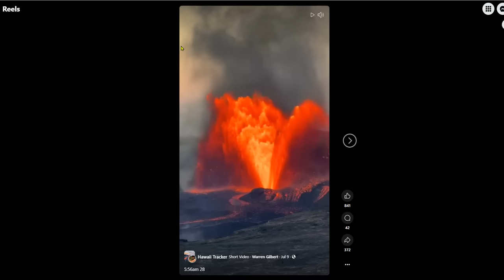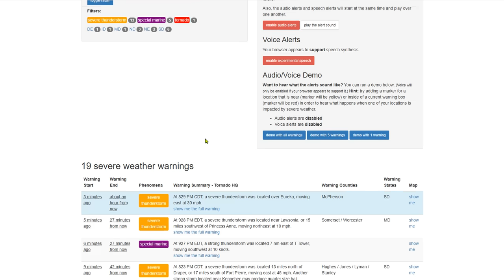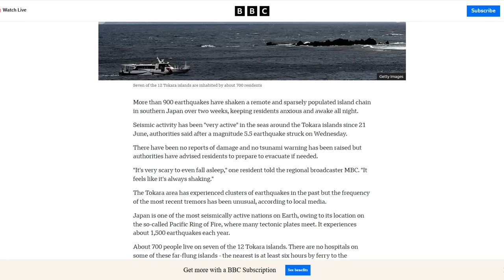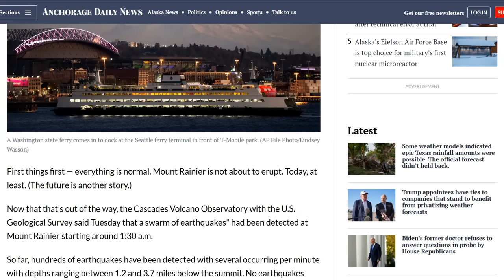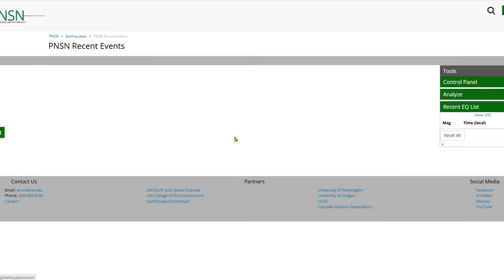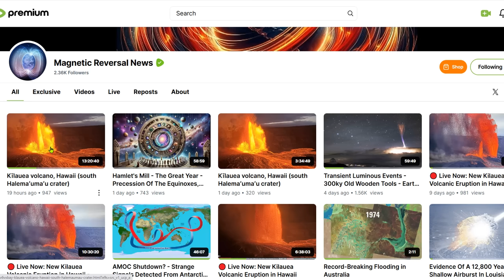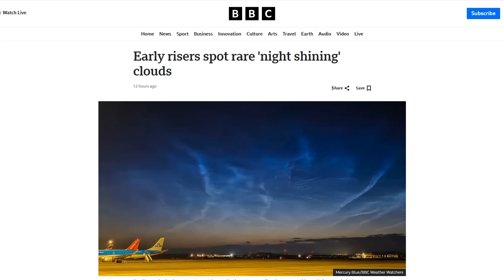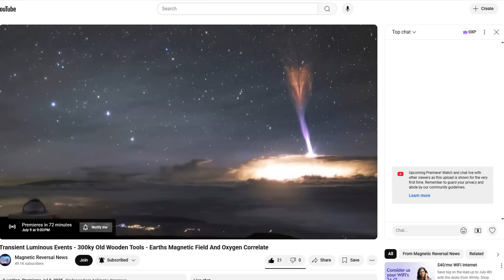Kilauea’s 28th Episode With Lava fountains To 1,200 ft - Seismic Swarm At Mt. Rainier - Buck Moon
Severe Thunderstorms and Heavy Rain in the Mid-Atlantic; Heat and Fire Weather Concerns in the West
Hundreds of earthquakes detected at Washington's Mt. Rainier
Stay calm, Seattle. The ‘earthquake swarm’ at Mount Rainier is normal
Kilauea’s 28th episode underway with lava fountains near 1,200 ft into the air
I’m a Young Meteorologist Who Questioned the Idea of Man-Made Climate Change

Bitcoin: 17NV3vtcQhRnsRnjckCcYkKVEUcnirKQ62

independent media
climate change